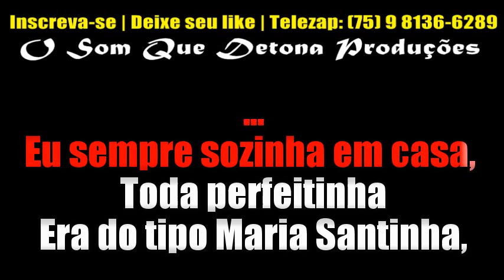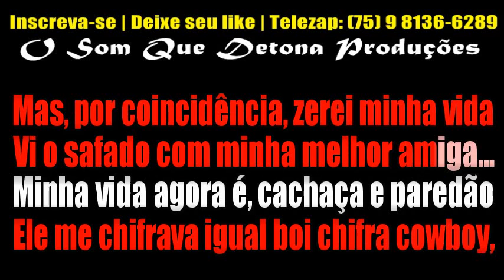KARAOKÊ DE SERESTA - NÃO ME VALORIZOU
PRODUÇÃO: O SOM QUE DETONA
TECLADO: YAMAHA PSR E443 - KIT SAMPLES KONTAKT O BOY DA SERESTA ﾠ
ﾠ